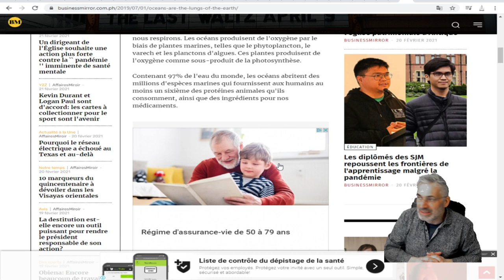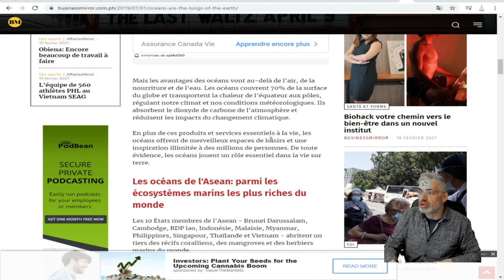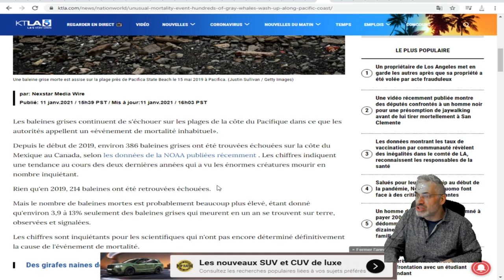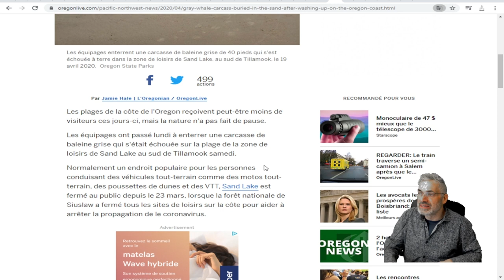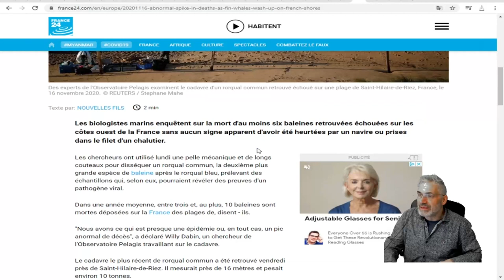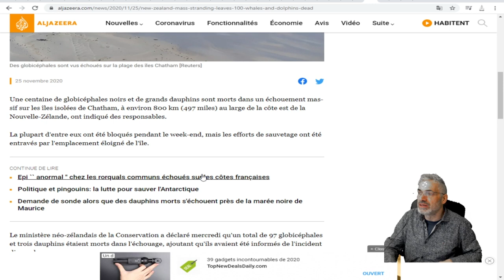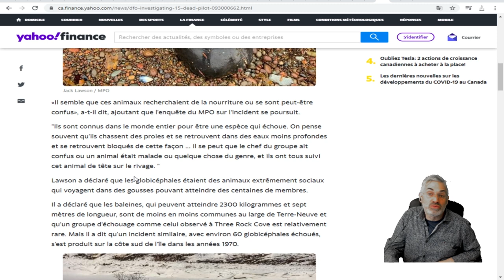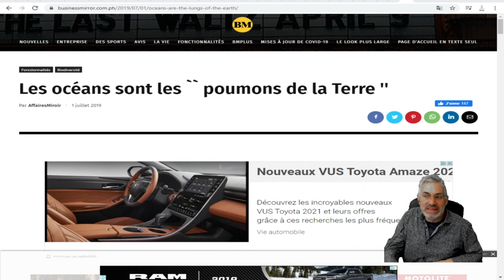QUE SE PASSE T'IL DANS LES OCÉANS, LES SCIENTIFIQUES SONT INQUIETS;RECORD D'ÉCHOUAGE DE BALEINE.